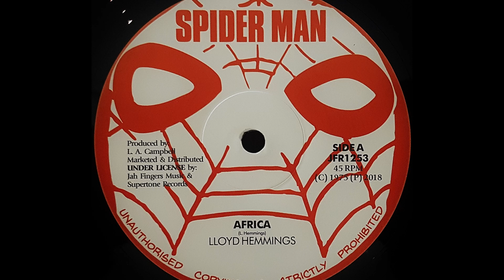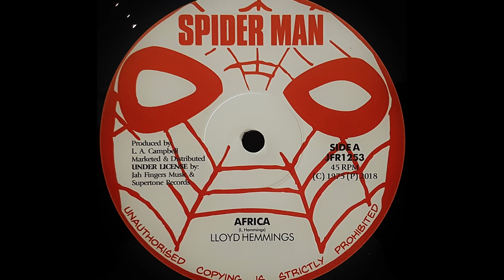LLOYD HEMMINGS - Africa [1975]